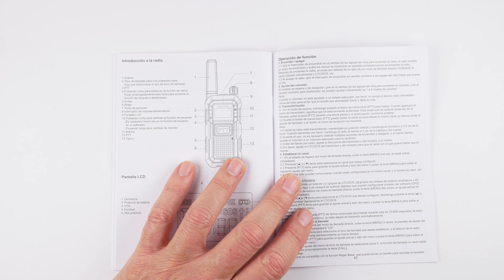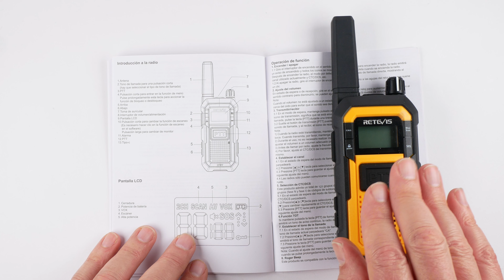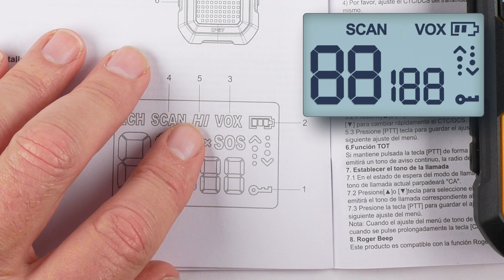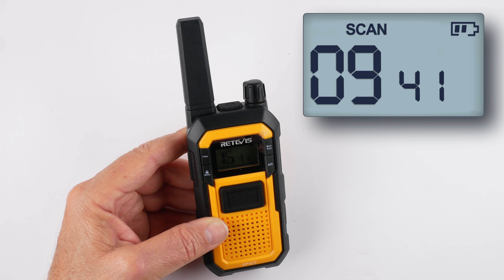Como configurar tu walkie talkie PMR Retevis RB648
Consigue aquí tu RB648:

Aprende a configurar tu walkie talkie, este video te explica como hacerlo.
La mayoría de los walkies PMR funcionan de forma similar, por lo que este video te puede servir para diferentes modelos de distintas marcas. También puedes buscar más información en estas listas de reproducción: